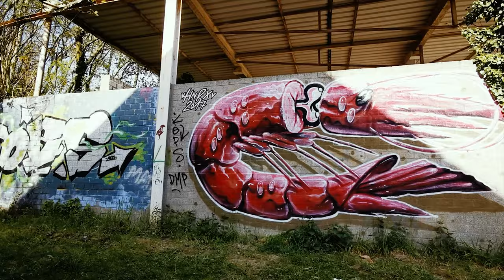Doel: The Ghost Town of Belgium | The Planet V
I highly advise you guys to watch this video with your earphones/headphones for more fun.

The houses in Doel are generally 20th-century style terraced houses. The family of Flemish baroque painter Peter Paul Rubens lived here.

It became known as Flanders’ “ghost town" waiting for demolition.

Its location near the Antwerp area became the reason why this village became an attractive location for the widening of the port area thus forcing residents to leave the village. Several street artists have turned this ghost town into a tourist attraction with the hope of stopping the total demolition of the village.

Camera: HuaweiP30
Gimbal: Feiyutech Vimble 2S
Microphone: BOYA BY M3